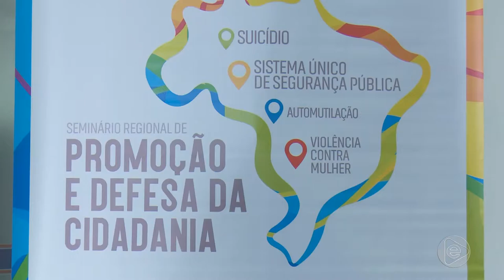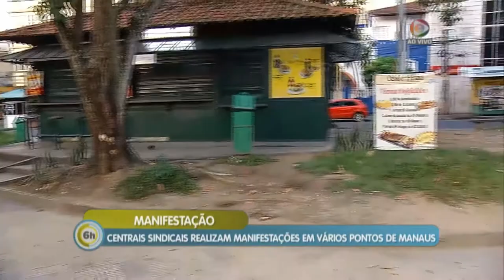6 Horas Notícias – 14 06 2019 03º Bloco